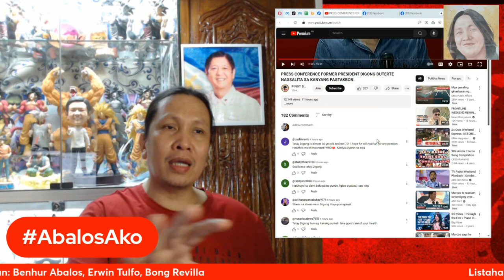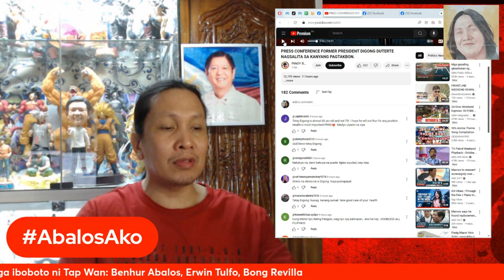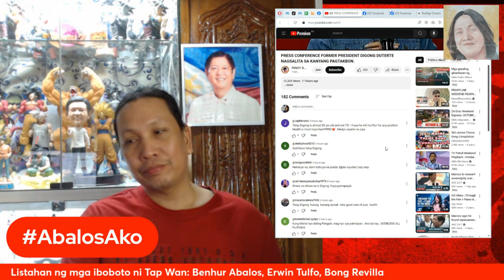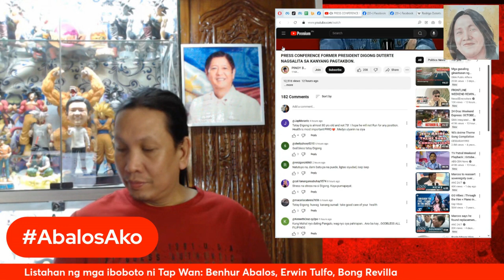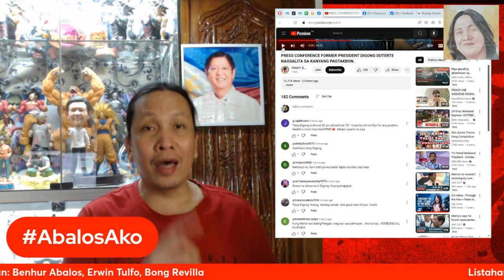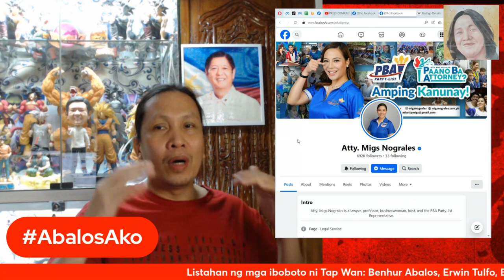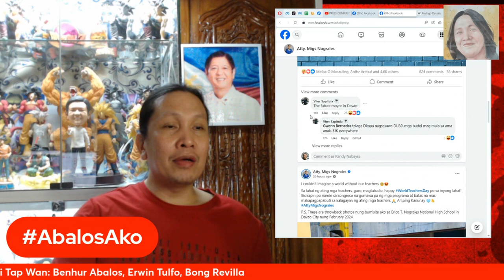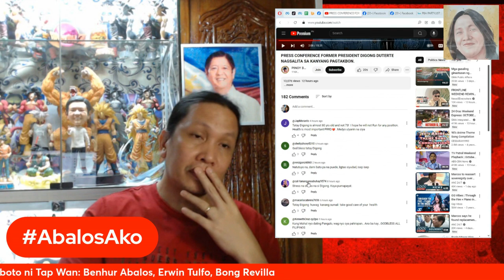Rodrigo Duterte, nababahala na matalo sa Davao si Baste laban kay Atty. Migs Nograles?